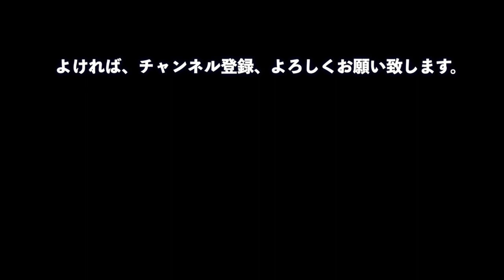【副業】レンタカー回送でサラリーマンが週末５万円稼ぐ方法を解説します。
【使用機材】

■しおみん（塩見政春）SNS一覧